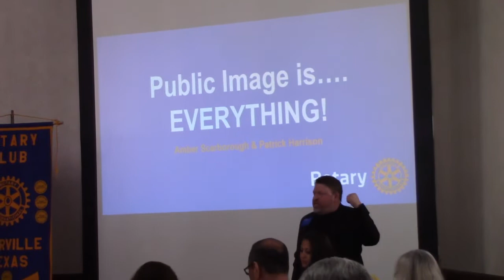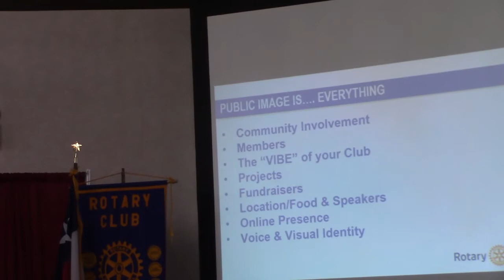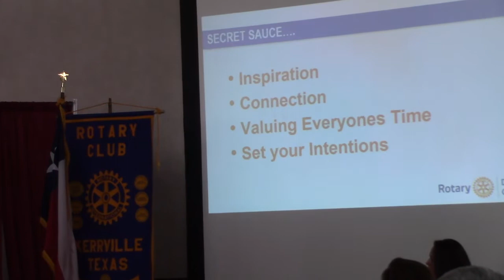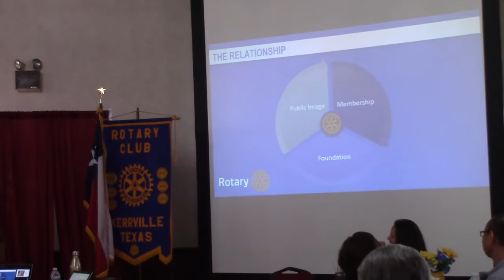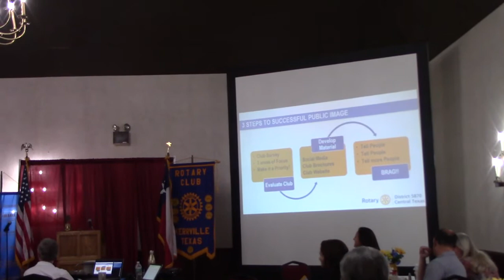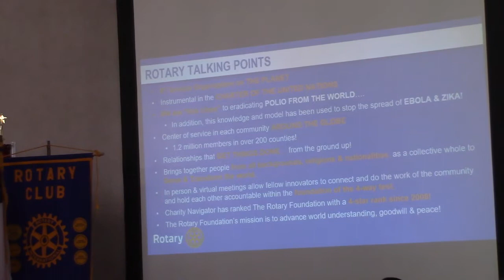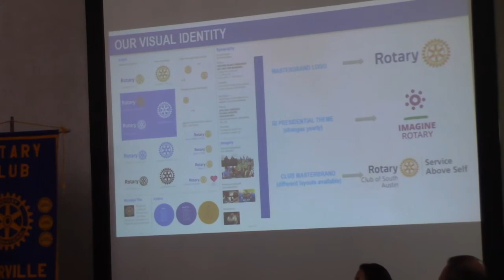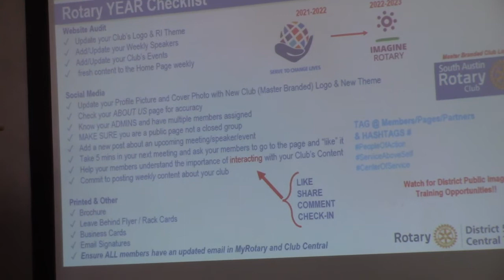Patrick Harrison & Amber Scarborough - Public Image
Patrick Harrison & Amber Scarborough (Rotary Public Image Rockstars) from Rotary District 5870, guest speakers at the 2022 District Conference in Kerrville. Their topic "Public Image is Everything". Their presentation always leave you wanting more!